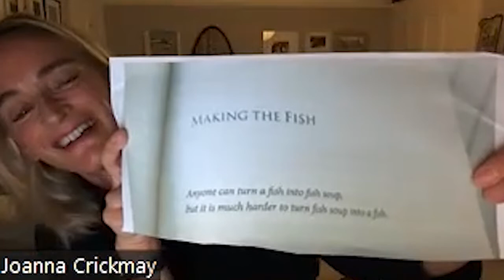British Film Editors Virtual Glass of Wine: Elizabeth: Portrait in Parts, Editor Joanna Crickmay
British Film Editors (BFE), Virtual Glass of Wine: Elizabeth: Portrait in Parts
A conversation with Editor Joanna Crickmay, Producer Kevin Loader and Archive Producers; Emily Thomas, Rebecca O'Conner Thompson and Stuart Chambers.

British Film Editors regularly have Editors Conversations on various aspects of Editing. This recording was made on the 18th October 2022.

A bit about Joanna and Kevin:

Joanna Crickmay, Editor
Joanna is an accomplished documentary editor whose work includes the BAFTA nominated films 'Alan Bennett's Diaries' and 'Arena: The National Theatre'. Her work covers a diverse range of subject matter and styles, spanning TS Eliot to Pete Doherty.

Kevin Loader, Producer
Kevin Loader is one of the UK’s most established film and television producers, and has produced over ten of Roger Michell’s films, including Venus (for which Peter O’Toole received his final Oscar nomination), the award-winning Le Week-end, and My Cousin Rachel, which starred Rachel Weisz and Sam Claflin.

Loader’s previous feature films include Iannucci’s The Personal History of David Copperfield, The Death of Stalin and In The Loop; Andrea Arnold’s Wuthering Heights, Sam Taylor Johnson’s Nowhere Boy and Nicholas Hytner’s The Lady In The Van.